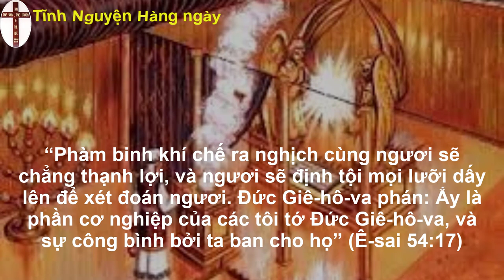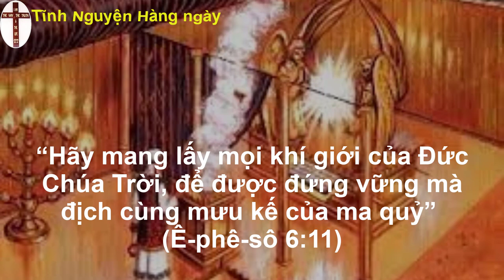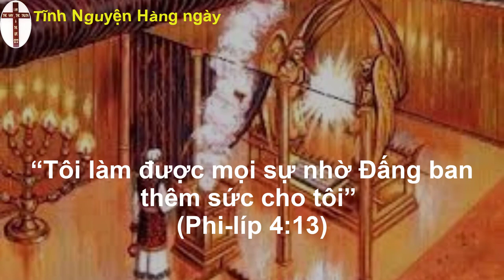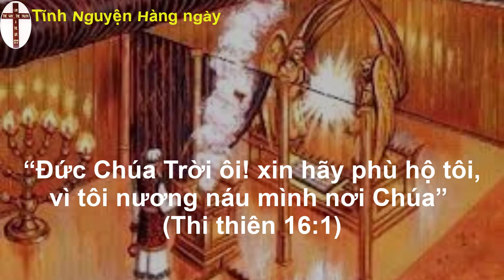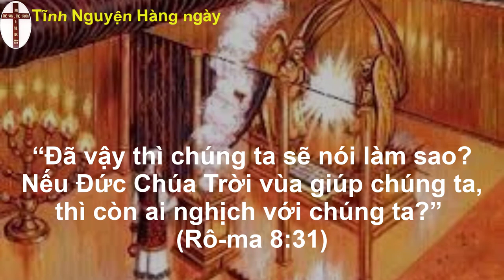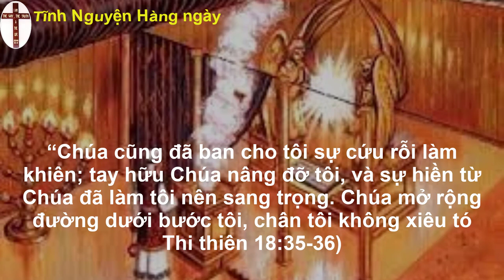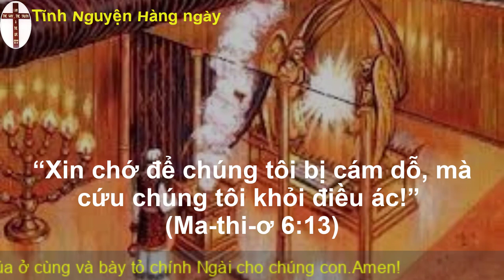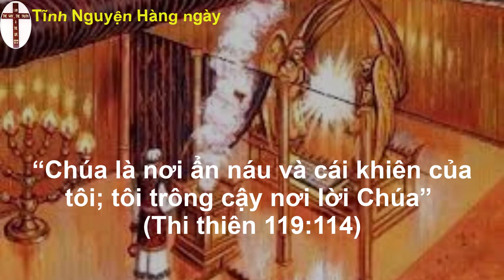Tĩnh nguyện hằng ngày 06/09/2022 | oneway radio